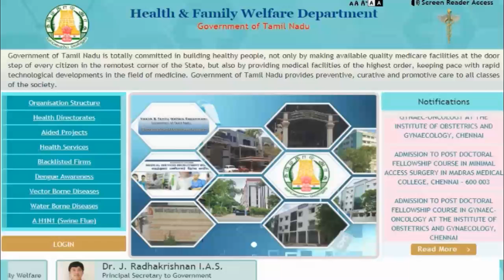Paramedical course applied students sorry /SD academy